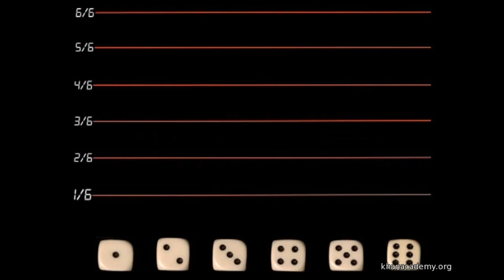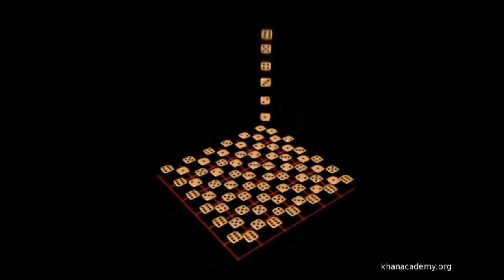Olasılık Uzayı (Bilgisayar Bilimi / Kriptografiye Yolculuk)